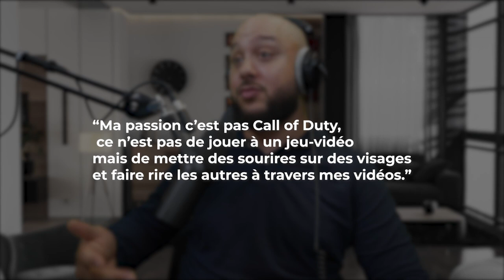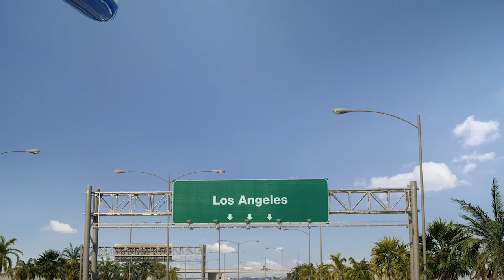FaZe Rain : Sa triste Histoire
Nouvelle vidéo où je vous raconte la triste histoire de FaZe Rain avec une lueur d'espoir tout de même !